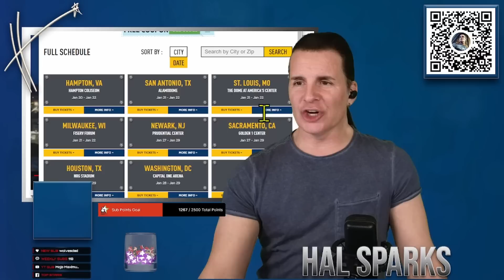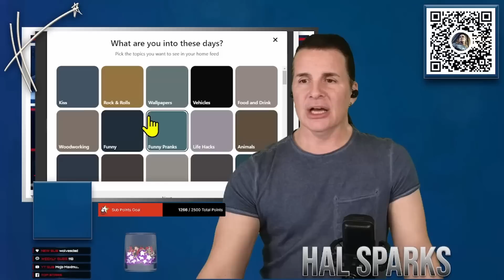Nutzo Newsmax fends off imagined woke world order anti masculinity mob 😁